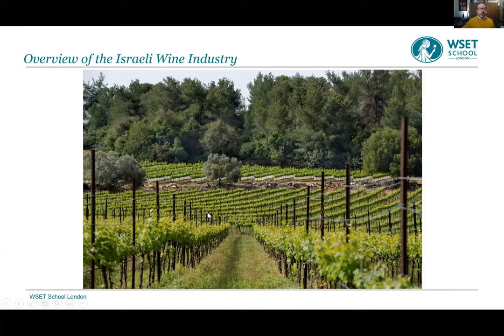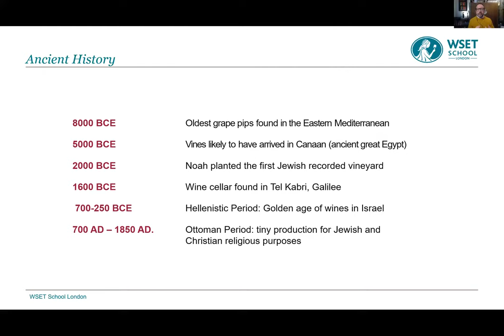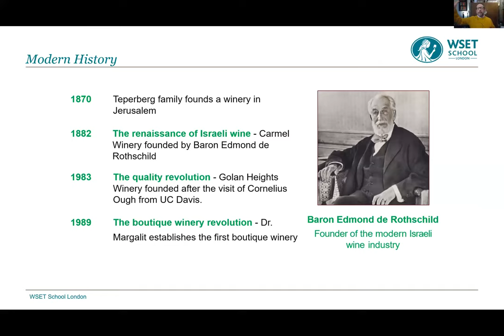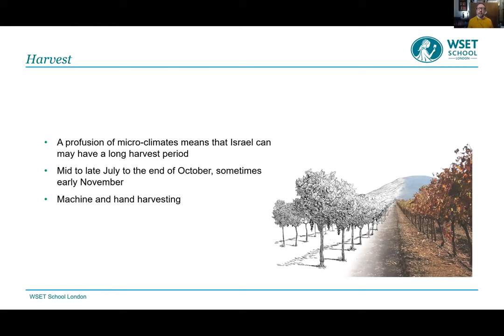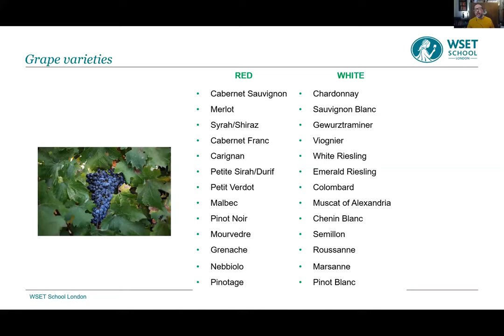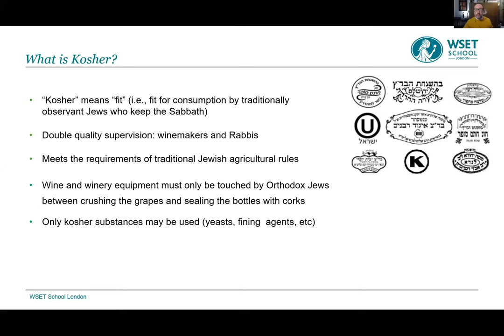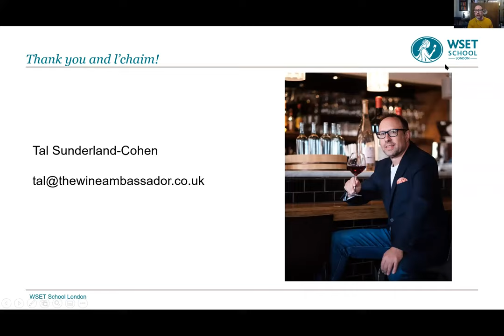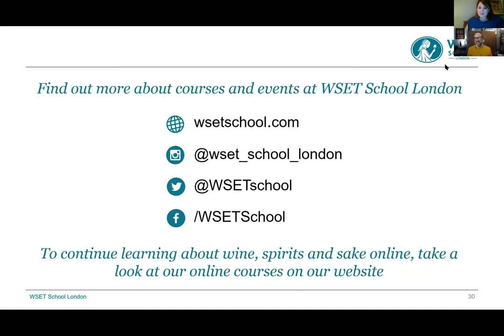Discover Israel with Tal Sunderland-Cohen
Israel’s wine history is perhaps one of the richest on earth, dating back thousands of years. Over the last decade the public's perception of Israeli wine has shifted dramatically thanks to the success of both major and independent producers who have upgraded their production processes whilst staying true to age old traditions. Several Israeli wines have garnered top honours in major international competitions, as well as earning stellar reviews in highly regarded wine journals. In this webinar, Tal talks about the history of the Israeli wine industry, the range of grape varieties, Kosher wines, Israeli cuisine, and much more.

About Tal Sunderland-Cohen:
Tal Sunderland-Cohen is a consultant, lecturer and wine writer. He has written for Globes newspaper and Wine and Gourmet magazine. He also penned the book 'Wine Trails of Israel' and hosted the Wine Passions video series. He founded consulting firm Eshkolot, runs the site In the Bottle and hosts a number of wine tastings and workshops. He is president of the Israeli chapter of food and wine society Chaine De Rotisseurs.